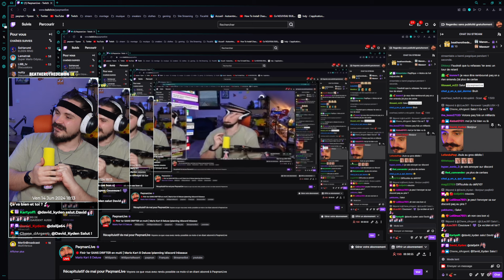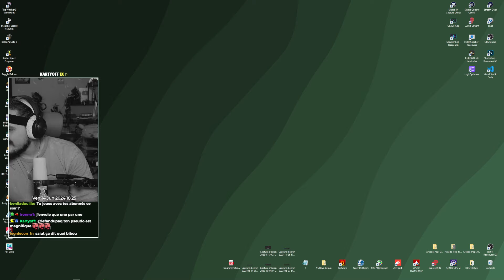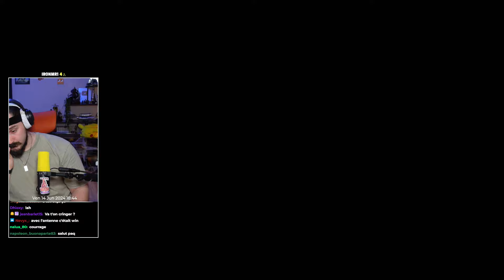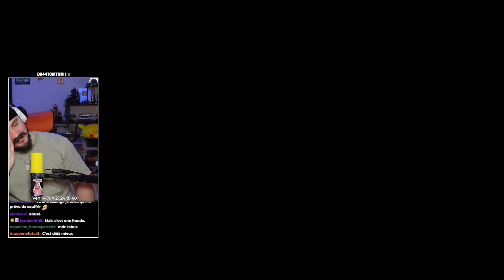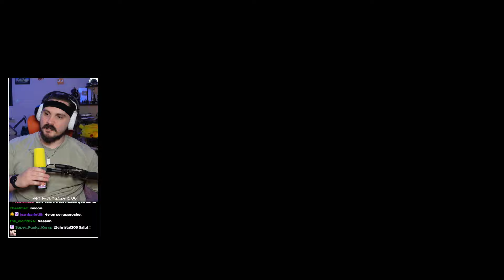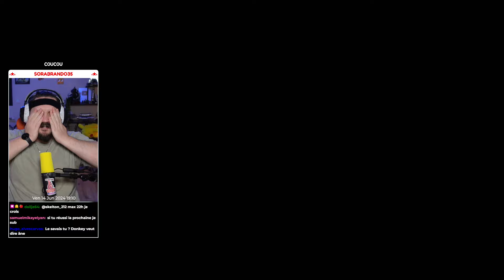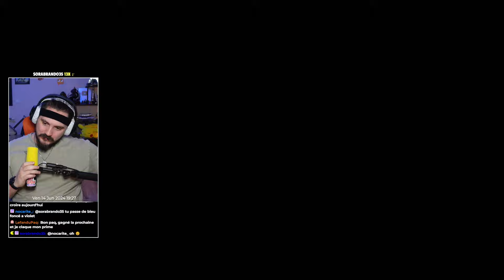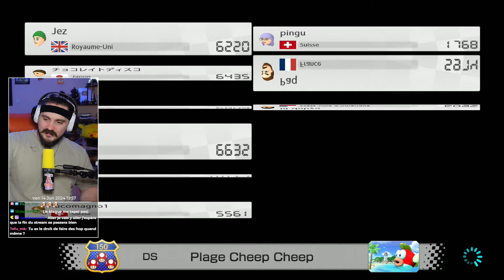VOD ▶ Mario Kart SANS DRIFTER ! (pire idée) - Live du 14/06/2024